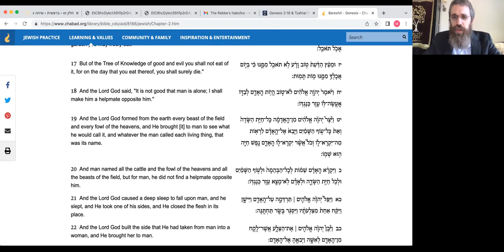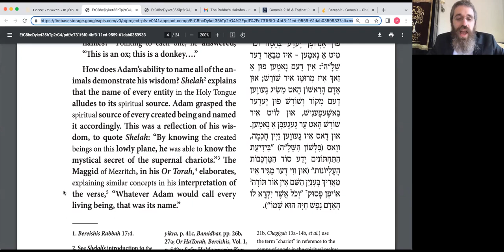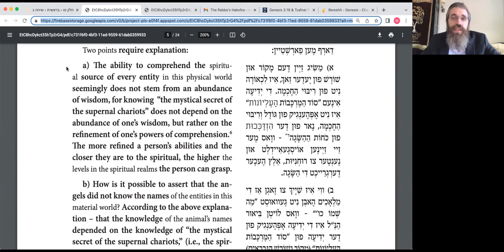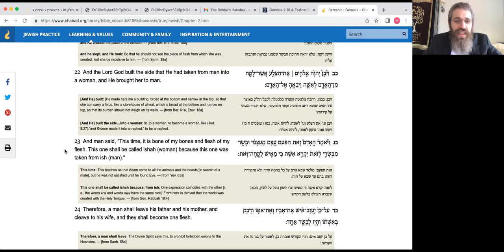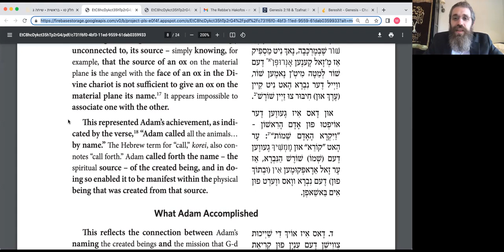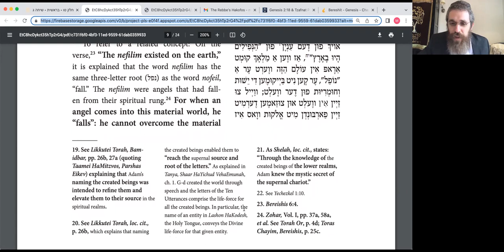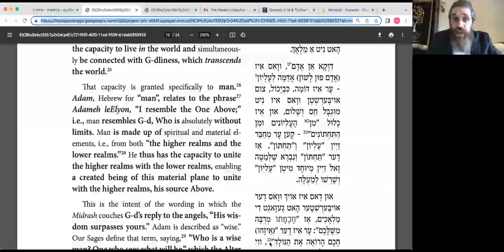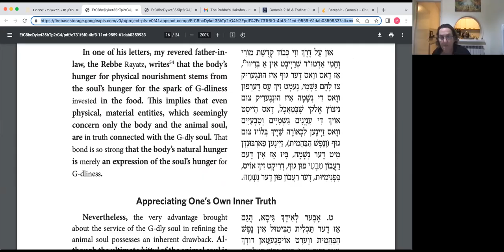Naming the Animals (10/19/22)